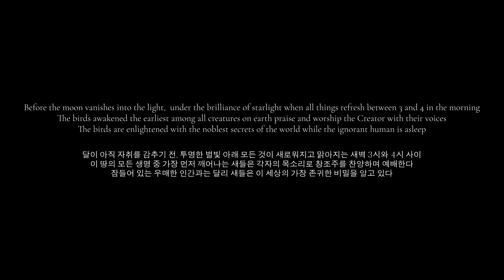I. 수정의 예배 Liturgie de cristal Messiaen | MV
from MV | 'End of Time' (Full Ver) 풀버전

달이 아직 자취를 감추기 전, 투명한 별빛 아래 모든 것이 새로워지고 맑아지는 새벽 3시와 4시 사이. 이 땅의 모든 생명 중 가장 먼저 깨어나는 새들은 각자의 목소리로 창조주를 찬양하며 예배한다. 새들의 노래를 따라 숲의 나무와 바람도 조용하고 거룩한 합창을 부른다. 잠들어 있는 우매한 인간과는 달리 새들은 이 세상의 가장 존귀한 비밀을 알고 있다.

Before the moon vanishes into the light, under the brilliance of starlight when all things refresh between 3 and 4 in the morning. The birds awakened the earliest among all creatures on earth praise and worship the Creator with their voices. The breeze through the forest and trees sing a peaceful and holy chorus along with the singing birds. The birds are enlightened with the noblest secrets of the world while the ignorant human is asleep

Artistic Director Karam KIM 김가람
Film Director
Sang In HYON 현상인
PD
Jinhyung KIM 김진형

Clarinet Wooyun KIM 김우연
Violin Kitbi LEE 이깃비
Cello Jaesung LIM 임재성
Piano Karam KIM 김가람

Sound Engineer Eun Ho PARK 박은호

 Choi Jeong YEON 최정연
1st AC Subin PARK  박수빈
2nd AC Ki Yong EOM 엄기용
3rd AC Jun Ho AHN  안준호
DM Do Hun LEE 이도훈

Jimmy Jib
Garam HAN
 한가람
Jib AC Dabin HAN 한다빈

Gaffer
 Won Kyu CHOI 최원규
Assist Hyuk YOO 유혁 , Joosung PARK 박주성 , Hyojin JO 조효진

Art Director
 Eun Kyoung RYU 류은경

Art AC Ui Seok JEONG 정의석, Ki Hong NAM 남기홍, Yoon Gu IM 임윤구

This work was produced with the sponsorship of the Ministry of Culture and Korean Culture and Arts Committee.

본 작품은 문화체육관광부, 한국문화예술위원회의 지원을 받아 제작되었습니다